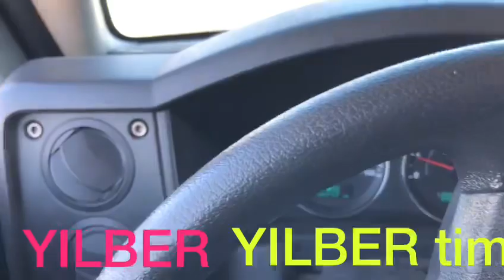LAVA AUTOS SOBRERUEDAS UNICO